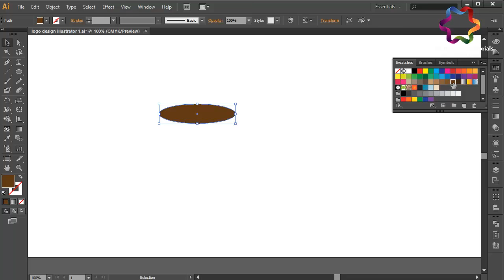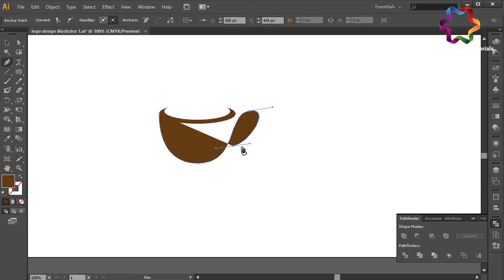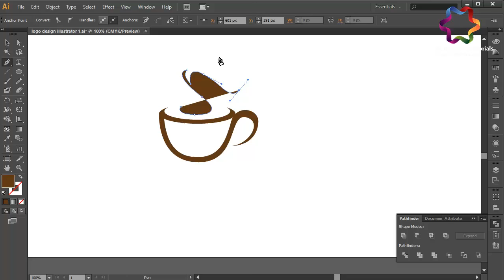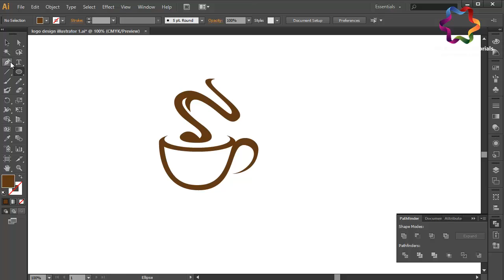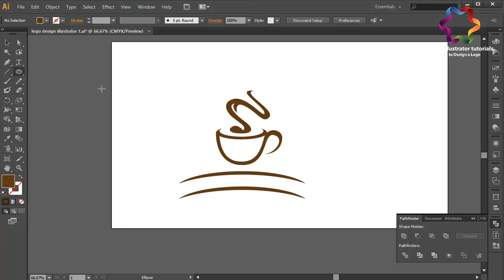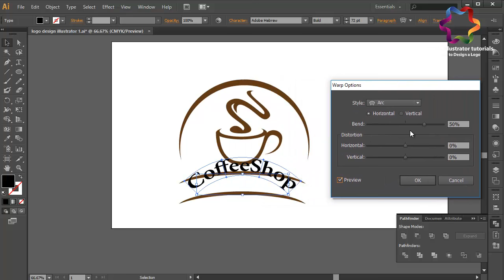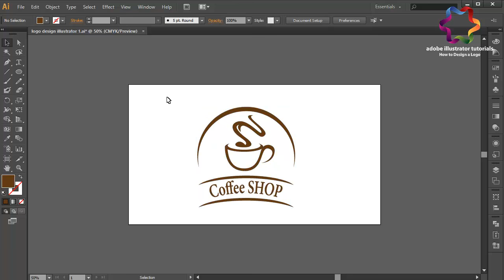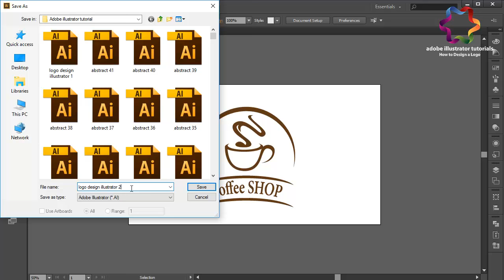Logo Design Tutorial - Coffee Vintage Logo Design (No Speed art) - Drink Coffee Cup Logo Design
Please leave a "like" and "share" if this helped you :)

Hope you'll enjoy and I would appreciate if you would press "like" and "share" this video, comment and subscribe for more videos! let me know if you have a question, and request tutorial, or hire me to do something for you, I am ready to freelance work as well :)